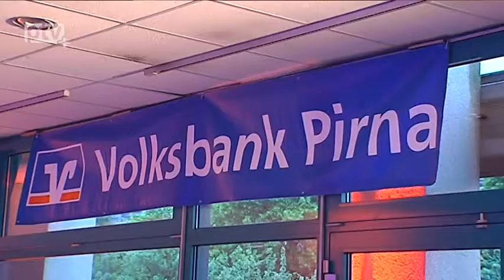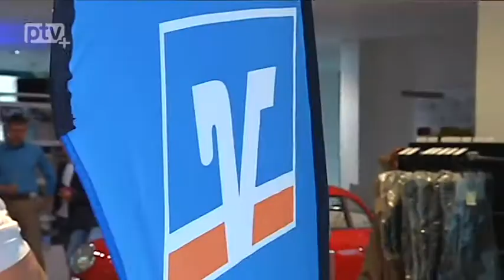Unternehmer des Jahres 2014 gekürt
Am 23. Mai 2014 wurden im Autohaus Pirna zum achten Male Unternehmer aus dem Landkreis Sächsische Schweiz-Osterzgebirge als „Unternehmer des Jahres" ausgezeichnet. Der von der Volksbank Pirna gestiftete Preis wurde traditionell unter
der Schirmherrschaft von Landrat Michael Geisler im Rahmen des Sommerfestes der MIT vor 250 Gästen aus Politik und Wirtschaft übergeben.

Für die Auszeichnung war eine beachtliche Zahl von kleinen und mittleren Unternehmen aus der Region vorgeschlagen worden. Die Jury, der Landrat Geisler, Vertreter des MIT-Kreisvorstandes und die Vorstände der Volksbank Pirna angehören, bewertete neben der wirtschaftlichen Entwicklung der Unternehmen das soziale Engagement der Bewerber. „Wirtschaftlicher Erfolg gepaart mit Engagement für unsere Region -- das zeichnet viele Unternehmer aus. Der Preis soll ihr Wirken würdigen, ins öffentliche Bewusstsein rücken und zeigen, dass der heimische Mittelstand eine wichtige Rolle beim Vorwärtskommen unserer Region spielt", sagte Hauke Haensel, der Vorstandsvorsitzende der Volksbank Pirna.

Die diesjährigen Preisträger sind

Wolfgang Osterode, Wolfgang Thonig und Evelyn Duarte Martinez,

Geschäftsführer der

FEP Fahrzeugelektrik Pirna GmbH & Co. KG.

FEP Fahrzeugelektrik gehört mit rund 220 Mitarbeitern zu den größeren Unternehmen im Landkreis. Mit Mut, vielen Ideen und großem persönlichen Engagement für ihr Unternehmen und ihre rund 220 Mitarbeiter, so begründet Hauke Haensel die Entscheidung der Jury, sorgen die Preisträger wesentlich für die positiven Gesamtentwicklung der FEP Fahrzeugelektrik. Zugleich habe das Unternehmen unter ihrer Führung erhebliche Bedeutung für die wirtschaftliche und soziale Gesamtsituation der Region erlangt und nehme diese in vorbildlicher Weise war.